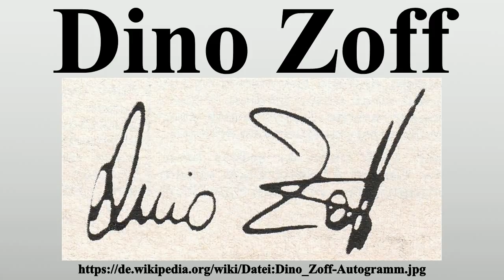Dino Zoff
Vielen Dank für Ihre Unterstützung:

Dino Zoff [ˈdiːno dzɔf] (* 28.Februar 1942 in Mariano del Friuli (GO), Italien) ist ein ehemaliger italienischer Fußballspieler und -trainer und gilt als einer der besten Torhüter der Geschichte.Zoff ist der älteste Spieler, der je Fußballweltmeister wurde, als er 1982 im Alter von 40 Jahren mit Italien den WM-Titel gewinnen konnte.Auf Vereinsebene feierte der Torhüter in den 1970er und -80er Jahren zahlreiche Erfolge mit Juventus Turin.

Bild-Copyright-Informationen
Urheber Info: Dino Zoff